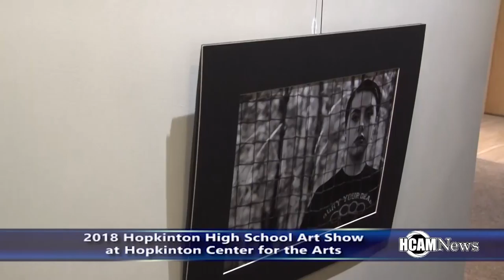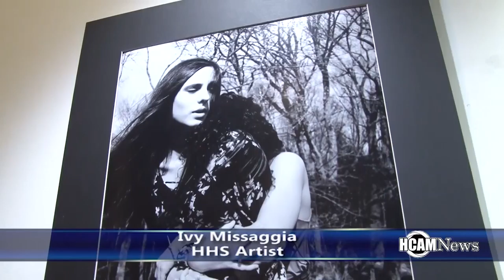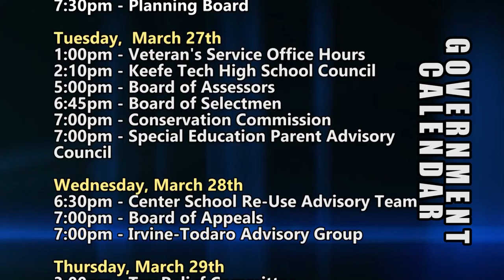HCAM News 3-23-2018